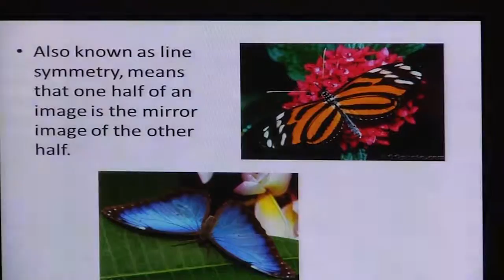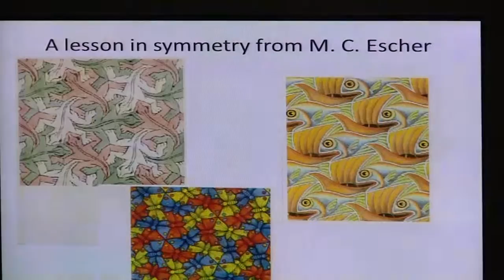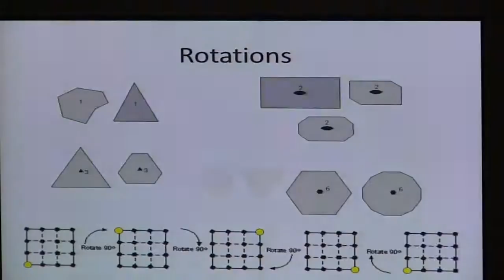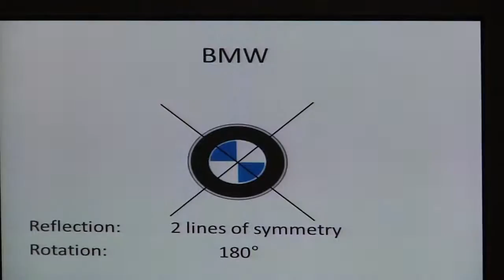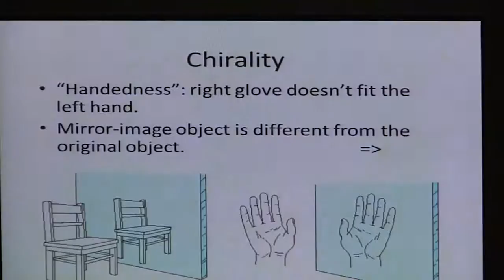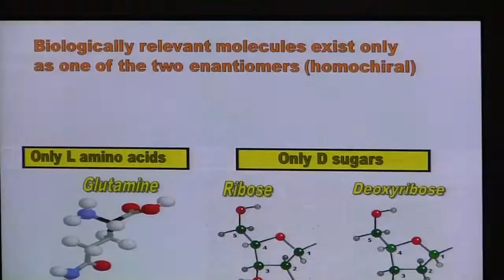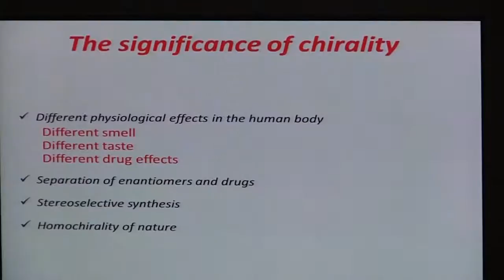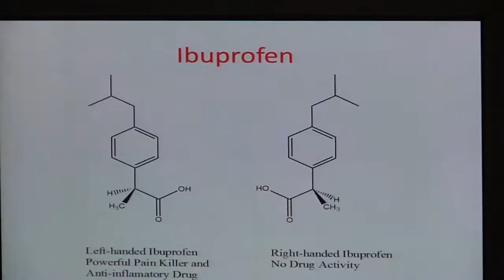שבירת הסימטריה בטבע - פרופ' יצחק מסתאי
הרצאתו של פרופ' יצחק מסתאי: "שבירת הסימטריה בטבע".
ההרצאה התקיימה בכנס ליל המדענים 2015 שעסק במדעי המוח במסגרת פאנל בסגנון TED.
הכנס התקיים בח' בתשרי תשע"ו, 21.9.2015.